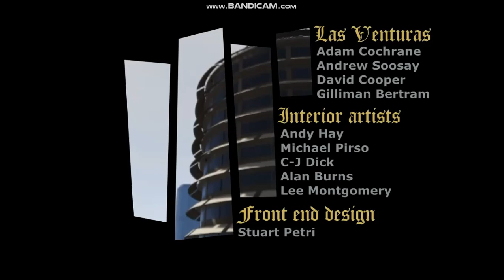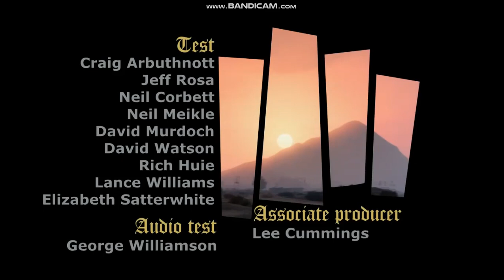Grand Theft Auto San Andreas Opening Intro Version GTA V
Grand Theft Auto: GTA V Intro \ Titles \ logo \ gta
Platform: PC
Made by: Rockstar Games & Rockstar North